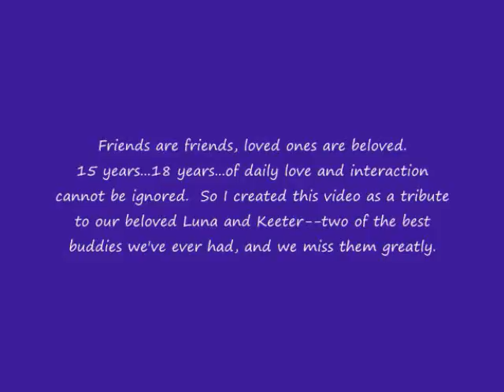Song for Keeter & Luna (Lower Meg Version)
Our tribute to two beloved friends: Luna (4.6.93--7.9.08) and Pakhit--Keeter (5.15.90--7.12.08).  They left us three days apart.  Keeter was with us 18 years, Luna--15 years.  You cannot ignore a friendship that lasted on a daily basis that long.  Dedicated to their memory.

Yasmine Galenorn